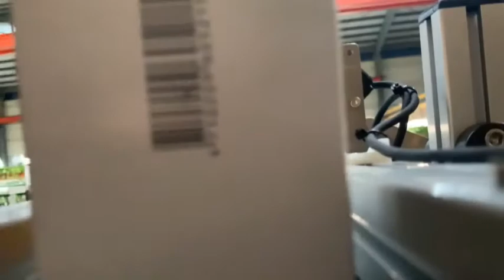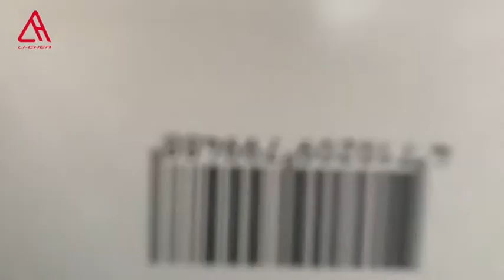噴印日期及秤重的輸送機設備-麗晨輸送機械自動化設備Conveyors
出貨的品質檢查是各大廠商售出產品前的最後一到防線，品檢的流程更是嚴密及複雜，今天要介紹的輸送機是結合噴印日期及秤重的輸送機設備，這台輸送機是品檢的最後一站，輸送機會持續作業確保工作效率，再行進間要完成秤重及噴印日期，如果重量不符合前方氣吹會把輸送物吹到NG區，這項設備需要克服馬達行進時避免過度震動導致秤重機構不穩定，我們在輸送機機身設計上盡可能降低所有的震動。

歡迎與我們聯繫TEL: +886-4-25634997

麗晨輸送機械自動化設備使用行業非常廣泛，從傳統產業至電子業都可運用到，輸送機，輸送帶，輸送設備，皮帶輸送機，滾筒輸送機，組裝線輸送機，自動化設備，鋁擠型輸送機，履帶式輸送機，超薄型輸送機，鏈條塑板帶輸送機，升降式輸送機，螺旋輸送機，活動式模具架，不鏽鋼輸送機，農業用輸送機械設備，重型模具架，金屬檢測機輸送機械設備，模具架，皮帶擋板料斗型輸送機，無塵室輸送機，壓鑄鋁業輸送機械設備，升降式輸送機，浸水式輸送機，沖床機械輸送機械設備，自動化機械，中空成型機輸送機械設備，塑膠射出業輸送機械設備，鐵屑輸送機械設備，包裝機輸送機械設備，貼標機輸送機械設備，組合式倉儲架，桌上型輸送機，噴印機輸送機械設備，自動化輸送機械設備，木工機械輸送機械設備，洗衣場廠輸送機械設備，餐飲食品飲料輸送機械設備，抽屜式模具架及物料架，安全防護網，移動懸臂置管架設備，鋁擠型工作桌等都可看的到麗晨的蹤跡，期待麗晨輸送機能成為您最得力的好幫手。